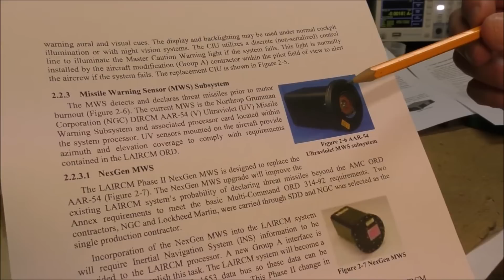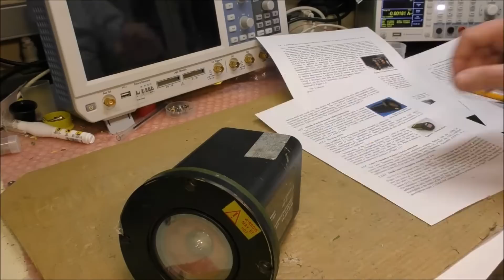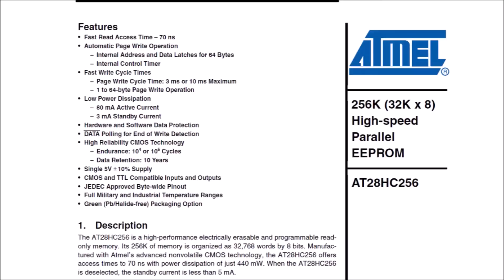LDM #251: AAQ24(V) Missile Warning Sensor - Teardown part 1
This video shows the first part of the teardown of a Countermeasures Infrared Sensor from Northrop Grumman.